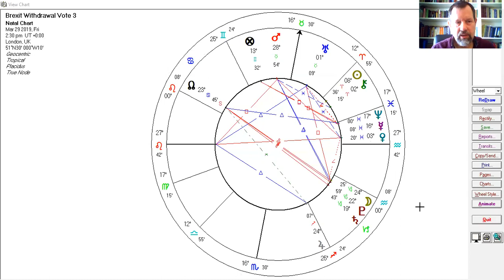Brexit Withdrawl Vote 3: yet another astrological enquiry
This is the 3rd astrological event chart analysis of the brexit withdrawal vote in the house of commons. We use the same format of analysis as the other (1-7th dynamics) in order to find the outcome of the event. Included in this video, however, is also an analysis of of features in Teresa May's natal chart and the main transits that are occuring at 2.30pm today. obviously the event chart is the same as the transit picture but analysed in a different context. This hopefully shows the interesting dynamics of astrology when we apply a transit picture relating to an event, and transit picture as it relates to a natal chart. The same symbols are interpreted in different contexts of meaning (personal subject and objective event) demonstrating the way the application of astrological symbolism can vary but the essences of it remain the same.